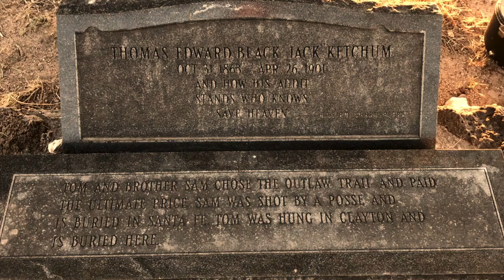Tylor & the Train Robbers - Ballad of Black Jack Ketchum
How is it possible to feel so connected to someone that has been dead for over 100 years? Ever since I named the band Tylor & the Train Robbers, I have felt an unexplainable urge in the back of my mind to share the story of the true meaning behind the name. I had no idea it would take over 5 years to do it in the way I wanted to, but here we are.

Writing songs has always been my way to share stories, but most of the stories I’ve had to tell over the years have been my own. I’ve always admired the way actors can tell a story through a character, completely becoming someone else for a brief moment in time. A lot of great writers will tell you that sometimes a story finds you. When this song finally found me and I was able to get it down on paper, it came through me as if I was just the vessel to get it into the world. I felt for the first time that I was telling a story that was way beyond myself.

From that moment on, I knew that to truly be able to perform this song the way that it had to be performed, I needed to get as close as I could to Black Jack himself. As fate would have it, we were headed to the Southwest, so we took a detour to the final places that he walked the Earth. In Clayton, New Mexico I stood with my back to the same wall where he stood moments before he was hanged in 1901. I sat in the courthouse in the same chair he sat in as he stood trial. I talked to the locals and heard the town lore of his story, which has been their claim to fame for over 100 years.

Just outside of town we found his gravesite. I wanted to play the song for him and let him know that I was keeping his story alive, because that’s what family does. I can never fully describe the feeling, but as I stood there performing the song, standing six feet above his corpse, leaned on a tree who’s roots are entwined around his coffin, I felt as if I was the portal for this story, for what HE wanted to say and how he wanted it to be told.

I’m so glad that we decided to document this. It wasn’t planned. We didn’t have a professional camera crew or lighting. The audio is raw, the sunset, the wind blowing, the birds singing along - it was all there with us in that moment and I know that Black Jack was there too, screaming at the top of his lungs in the middle of an empty graveyard just to make sure his story could be heard.